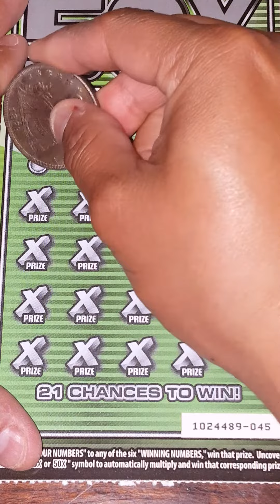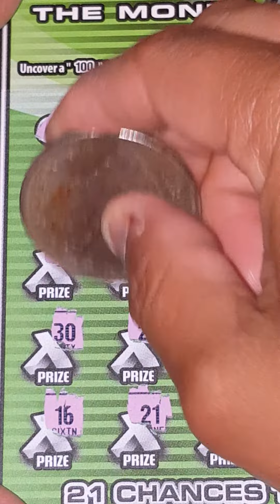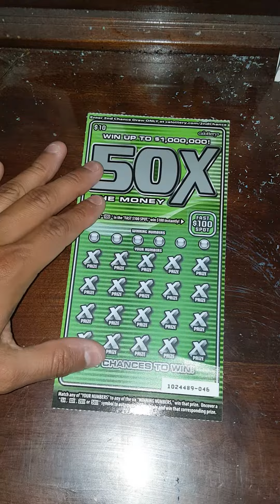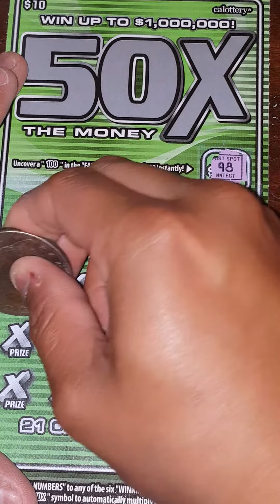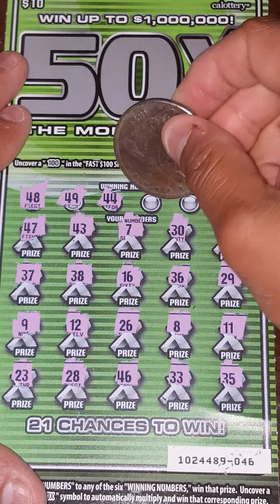50X THE MONEY